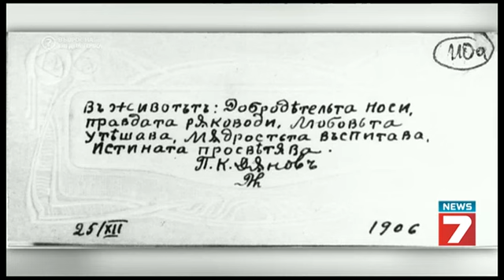Въпрос на гледна точка: Пътят на Беинса Дуно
Въпрос на гледна точка, S02, Ep.132,  27.02.15 г. с участието на Галина Герасимова